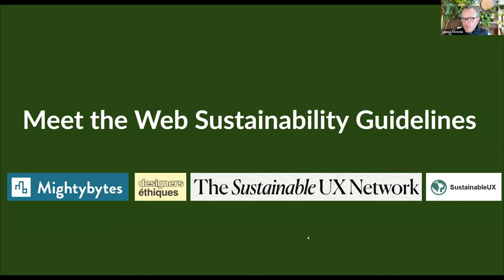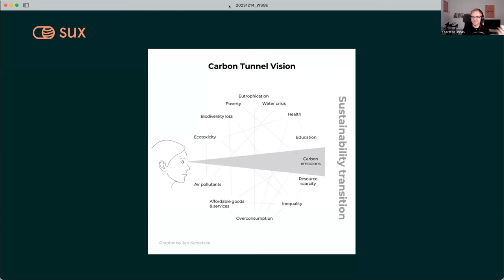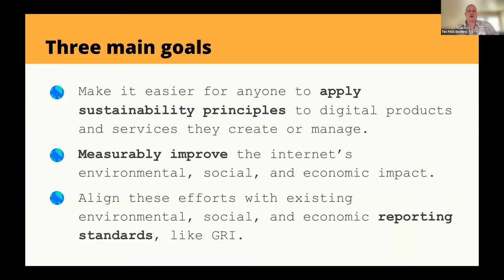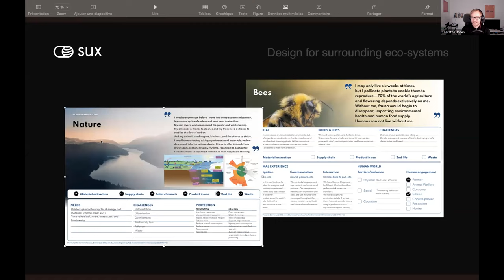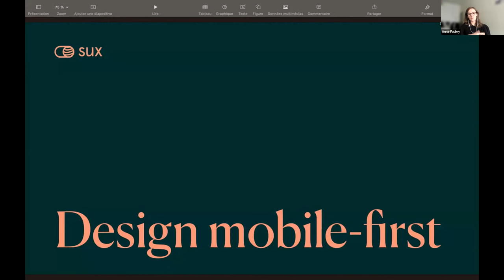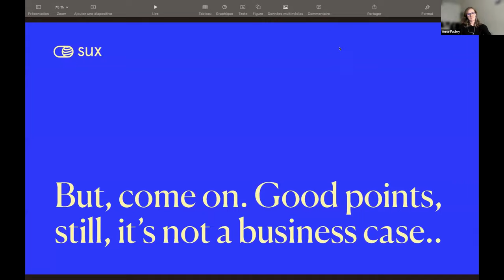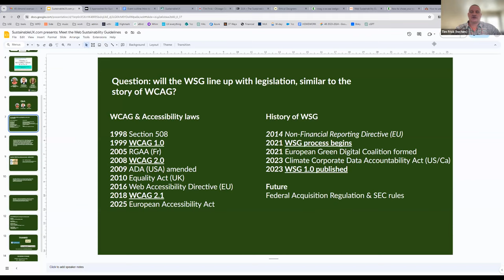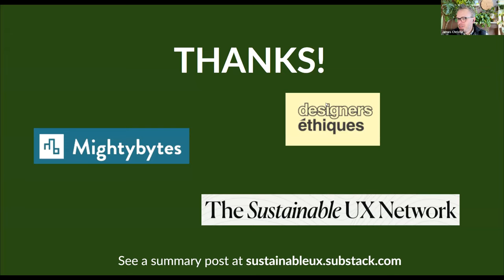Web Sustainability grows up: intro to the Web Sustainability Guidelines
Recorded Dec 14th 2023
Explore the Future of Digital Sustainability with the Authors of the Web Sustainability Guidelines

The official Web Sustainability Guidelines are here and they are poised to change everything about how we do green digital.

In this special 1hr webinar, three of the WSG authors will walk us through the most UX-relevant parts of the guidelines, complete with tips on how to start applying parts of the WSG to your everyday work.

Speakers:

Host: James Christie of SustainableUX.com

Tim Frick
Tim Frick is the founder and President of Mightybytes, a digital agency and Certified B Corp located in Chicago. He is also a speaker, community organizer, and author of four books, including, Designing for Sustainability: A Guide to Building Greener Digital Products and Services, from O’Reilly Media.

Anne Faubry
Anne is an independent UX/UI Designer who designs digital services with a strong emphasis on frugality, ecodesign, inclusion, and accessibility. Anne's portfolio includes work for NGOs, public services and small businesses focused on sustainability.
She co-authored "The Intro Guide to Digital Eco-Design" as a part of the association Designers Ethiques. Anne has also contributed to the French standard AFNOR Spec and served as the Committee co-chair for the UX chapter of the W3C Sustainable Web Design Guidelines.

Thorsten Jonas
Thorsten is a sustainable product, UX and innovation consultant, keynote speaker and founder of the SUX Network. He is guiding teams and companies in crafting sustainable, responsible and ethical digital products and co-leads the UX committee for the UX chapter of the W3C Sustainable Web Design Guidelines. As co-host of the SUX Podcast, he interviews thought leaders from around the globe and shares insights and strategies for integrating sustainability into product design processes. His passion for the outdoors and mountaineering drives his commitment to making sustainability a fundamental aspect of user experience and digital design.